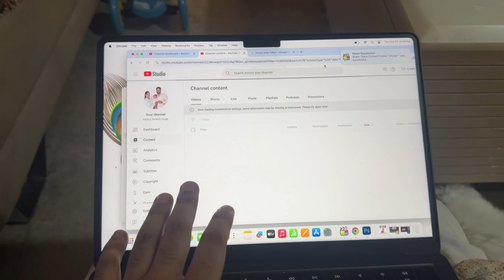Diwali Pe Tarru ne Pareshan kar Diya